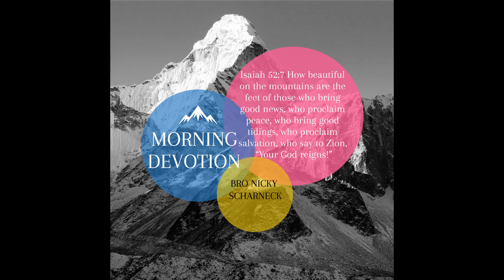Morning Devotion by Bro Nicky Scharneck - 20210412 - Being Deeply Grounded Series (Part 1)